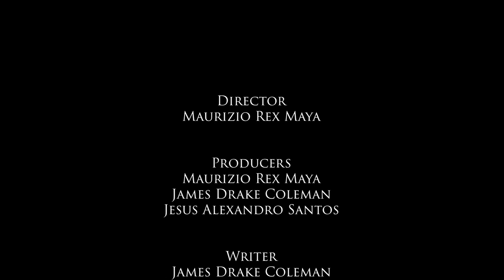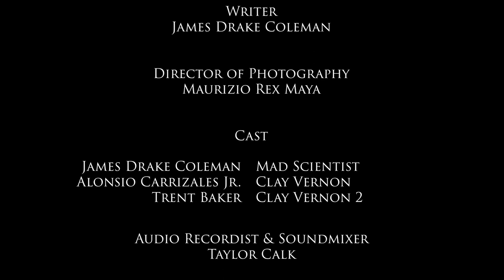Holism Ep 6: Totem Pole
A deranged lunatic kidnaps an interdimensional peace protector in order to complete his ultimate creation.